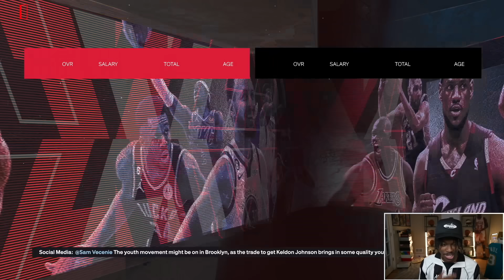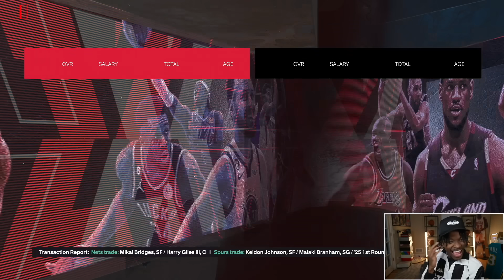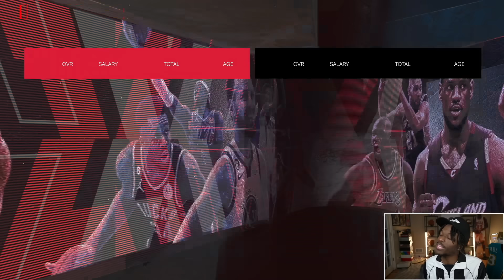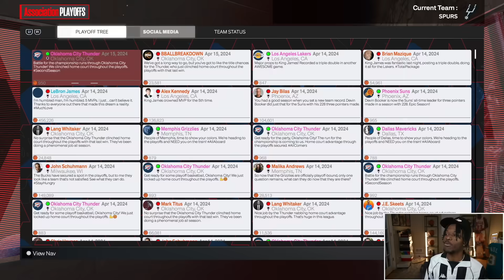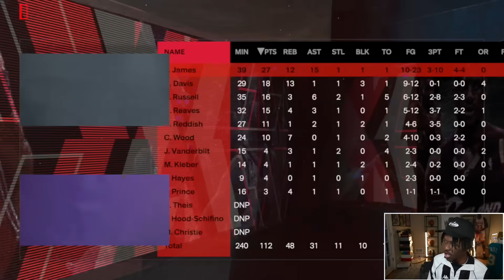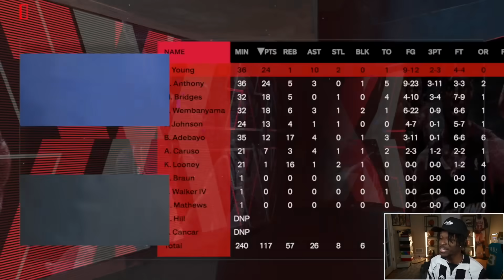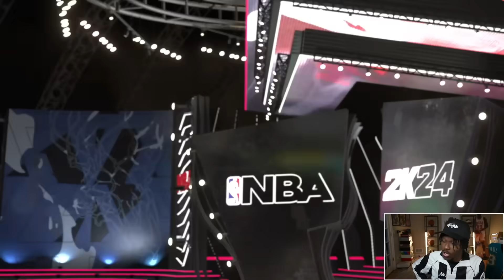I Traded Everyone On The Spurs Except Wemby